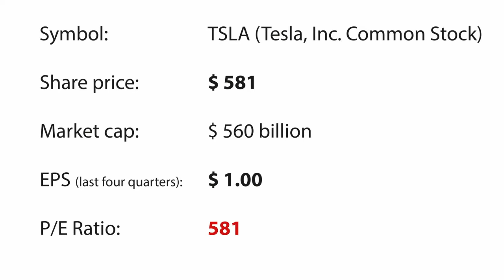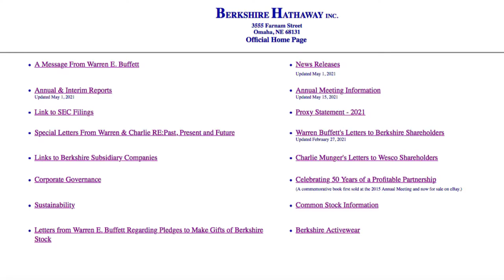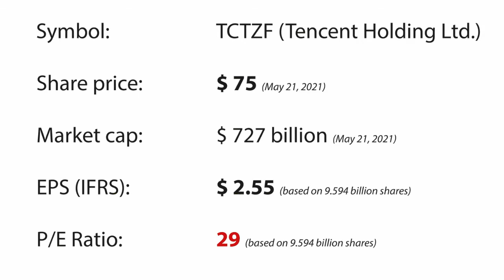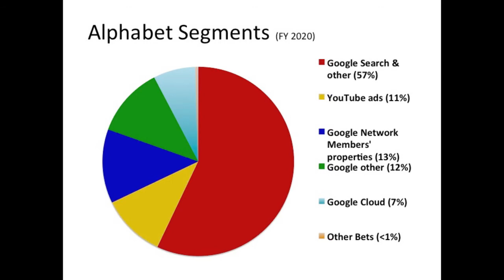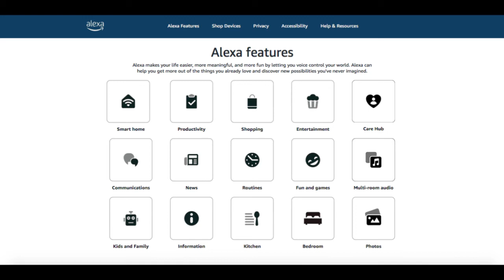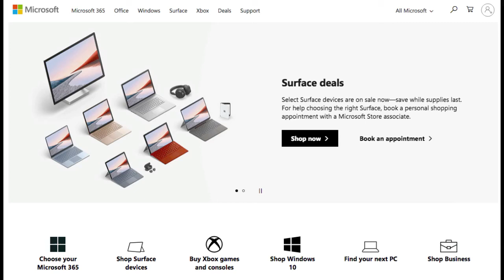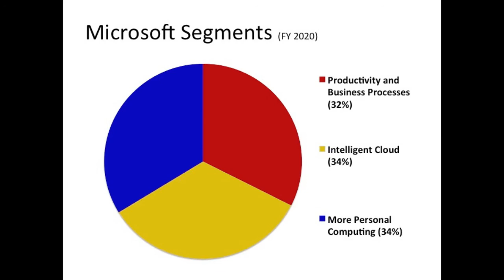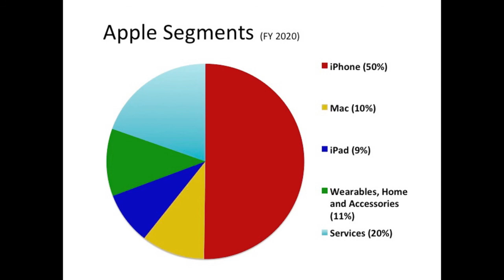Top 10 Largest Companies by Market Capitalization in 2021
The Top 10 Largest Publicly Listed Companies in the World by Market Capitalization in 2021 include Alibaba, Alphabet (Google), Amazon, Apple, Berkshire Hathaway, Facebook, Microsoft, Saudi Aramco, Tencent and Tesla.

Business overview and financial valuation of the ten largest companies by market cap. Many of the biggest most valuable companies in the world are technology companies that have grown rapidly in the last years.

No financial advice. No investment advice. Data may not be accurate or outdated so always do your own research prior to investing.

The ranking in this video is based on the market capitalization of publicly listed companies on May 21, 2021.
You can check the current ranking of the largest companies by market cap